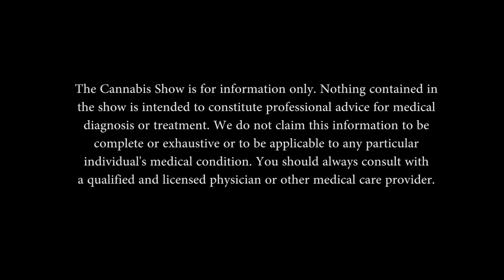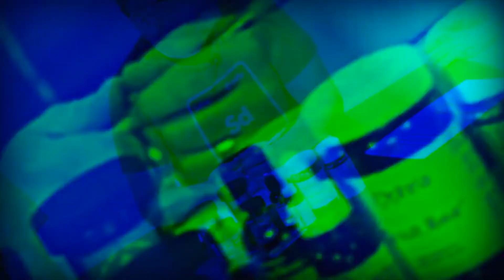The Cannabis Show - Episode 085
This week on the Cannabis Show, Chris explores the strain Sachigo by Licensed Producer Aphria, Hart offers some innovate industry tips and Basil pays tribute to Alison Gordon, the CEO of 48North Cannabis Corp. All that and more on the Cannabis Show!

*The Cannabis Show is for information only. Nothing contained in the show is intended to constitute professional advice for medical diagnosis or treatment. We do not claim this information to be complete or exhaustive or to be applicable to any particular individual's medical condition. You should always consult with a qualified and licensed physician or other medical care provider. *